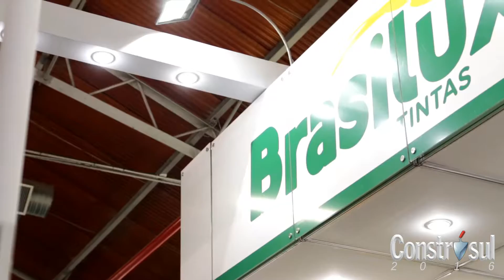BRASILUX - CONSTRUSUL 2016